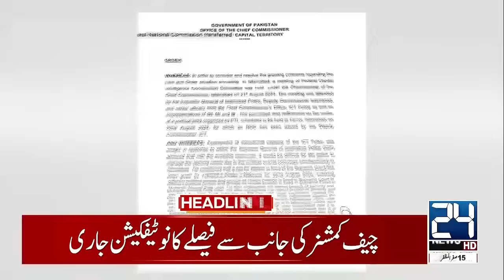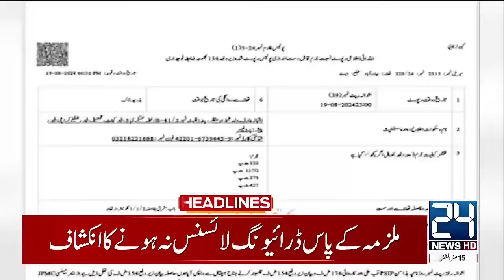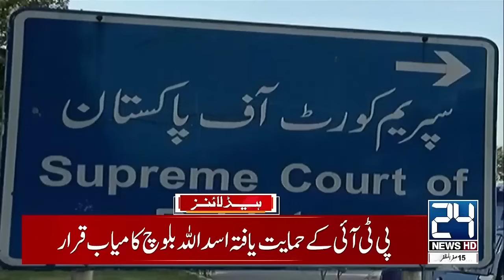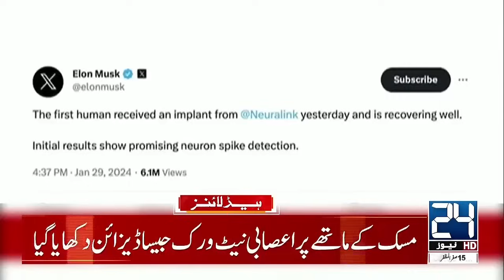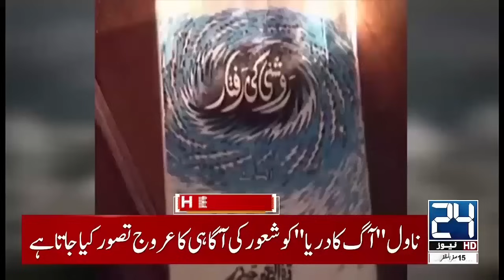Horrible Incident in Iran | Internet Firewall in Pakistan | Karsaz Car Accident | 7pm News Headlines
24 News HD Is One Of The Leading News Channels Of Pakistan Bringing You The Latest Current Affairs From Pakistan And Around The World.  Live National Assembly ,Senate Session And Current Affairs.